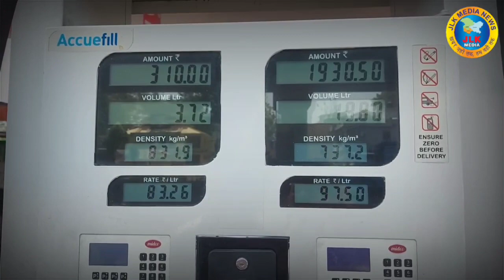JLKMEDIA केंद्र सरकार का एक बड़ा फैसला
पेट्रोल और डीजल की बढ़ती कीमतों से परेशान लोगों के लिए राहत के दिन आ गए. वित्त मंत्री निर्मला सीतारमण ने कल शाम ट्वीट करके ये खुशखबरी दी कि केंद्र सरकार ने पेट्रोल और डीजल पर सेंट्रल एक्साइज ड्यूटी कम कर दी है. केंद्र ने पेट्रोल पर 8 रुपये और डीजल पर 6 रुपये एक्साइज़ ड्यूटी कम की है, जिससे पेट्रोल 9.50 रुपये और डीजल 7 रुपये सस्ता हो गया है. ये कीमतें मध्य रात्रि 12 बजे से लागू हो गईं. सरकार के इस फैसले से सरकारी खजाने पर करीब 1 लाख करोड़ रुपये सालाना का बोझ पड़ेगा. इससे पहले, केंद्र सरकार ने 3 नवंबर 2021 को पेट्रोल पर 10 रुपए प्रति लीटर और डीजल पर 5 रुपए प्रति लीटर एक्साइज ड्यूटी घटाई थी, तब से लेकर तेल के दामों में लगातार बढ़ोतरी हुई थी.
（￣ー￣）